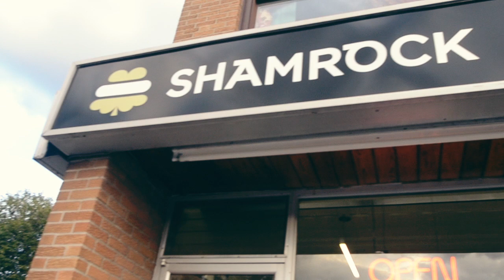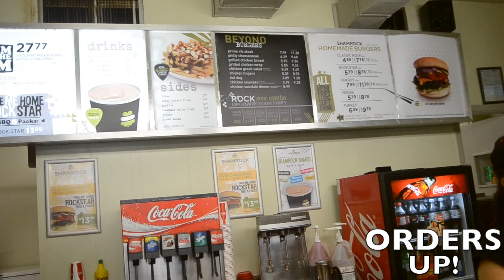The Burger Tour 4 - Shamrock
In this episode we go to Shamrock burgers in Scarborough. They offer a 4, 6,and 10oz beef patty. Also throw in a some variety of cheeses to top it off. Once again MILKSHAKES are on the menu.